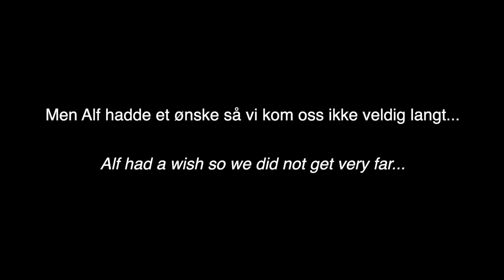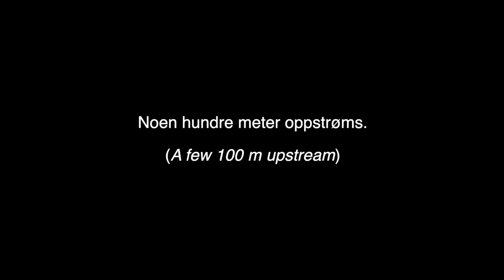Det er umulig å ikke få den (It's impossible NOT to catch it)!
Flom og vanskelige forhold gjør tilværelsen uutholdelig, så Alf og jeg forflytter oss for å finne bedre forhold. Men vi kommer ikke langt... Mye prating, og slutten er noe brå.

Flooding and difficult conditions makes for a rather unpleasant time, so Alf and myself decided to move on to find better conditions. But we don't get far... A lot of talking, and the end is rather abrupt.